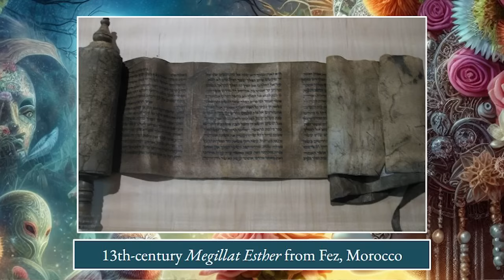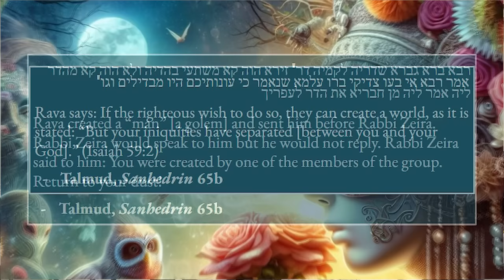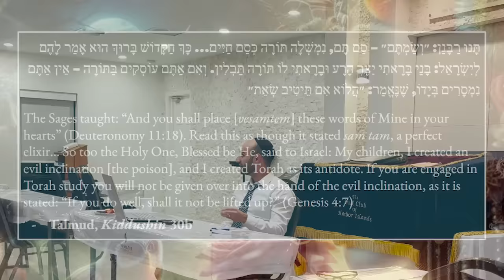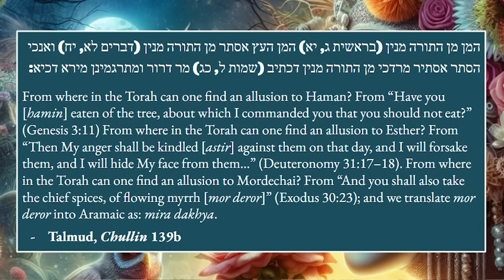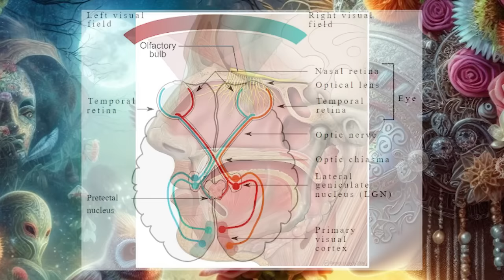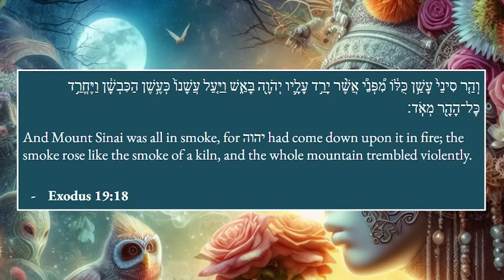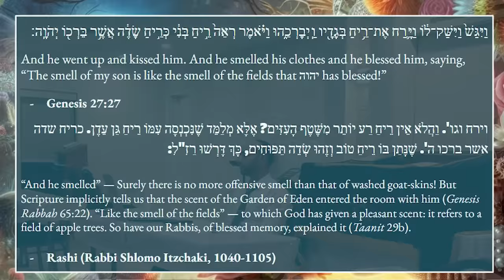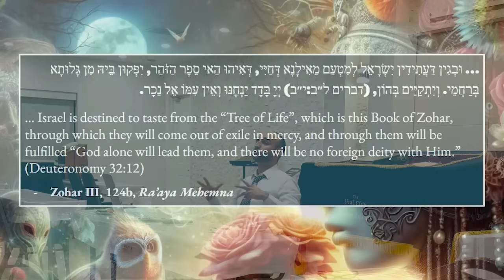Secrets of Purim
What is the deeper mystical meaning of the Purim festival? Is a Jew really required to get drunk on the holiday? And why does the Tanakh describe Mashiach as being able to judge by “smelling”?

Find out in this class where we take a plunge into the science and Kabbalah of Purim. Also: what really happened when the Talmudic sage Rava “killed” Rabbi Zeira on Purim? What is the deeper reason for dressing up in costumes? And what was the real name of Mordechai?

For how the ten chapters of Esther correspond to the Ten Sefirot,

For a written summary of this class, see ‘When Rava “Killed” Rabbi Zeira’